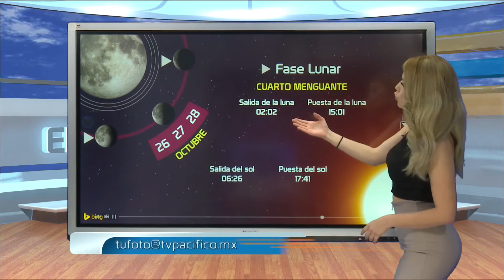Laura Elena Sada 29 Octubre 2016 Sonora